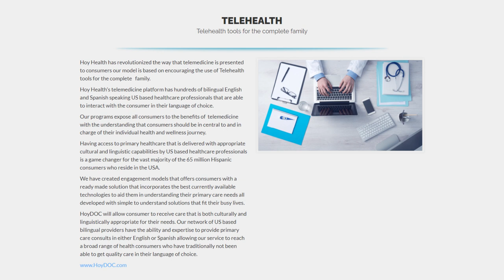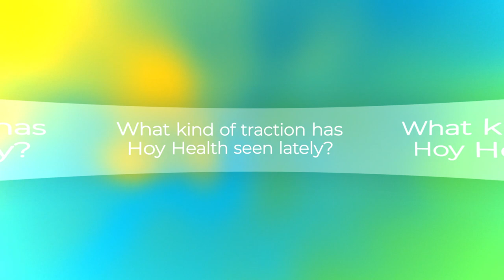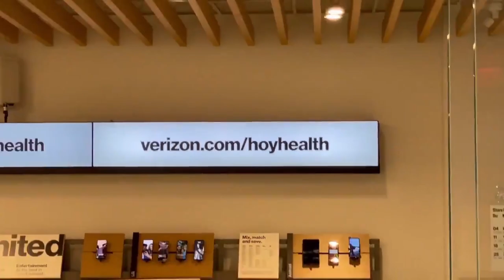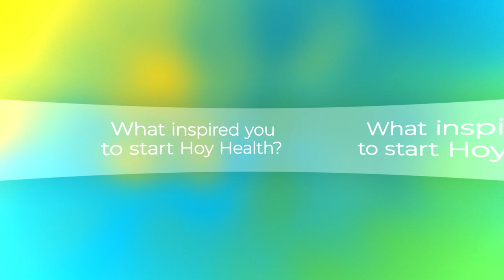Hoy Health Partners With Verizon to Make Healthcare More Accessible for Millions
Join us in Miami Beach this March for StartUp Health @ ViVE 2022 to meet Mario Anglada and other Health Transformers

Under the leadership of CEO & Founder Mario Anglada, Hoy Health has built a digital-physical hybrid platform that provides primary care in the home. They're working directly with businesses like Verizon to make sure that large populations have access to basic healthcare and affordable medications. It's a multi-lingual, cross-cultural approach that builds on Anglada's experience in the Mexican market and sets the company up for broader impact.